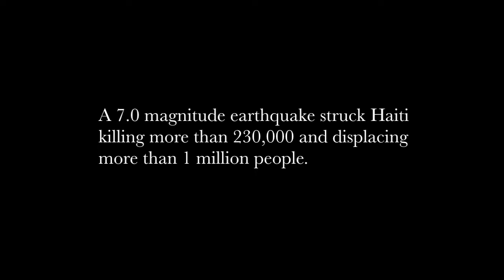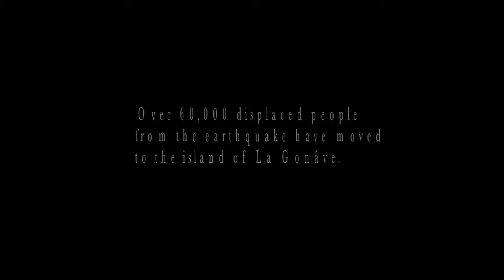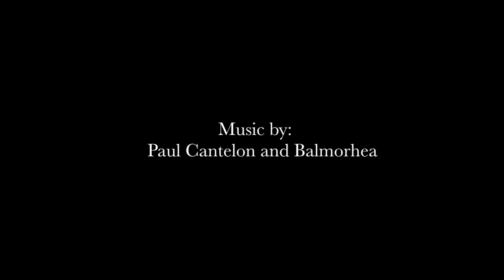Haiti Earthquake 2010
Pictures of Haiti Earthquake January 12, 2010 by: Esther Havens